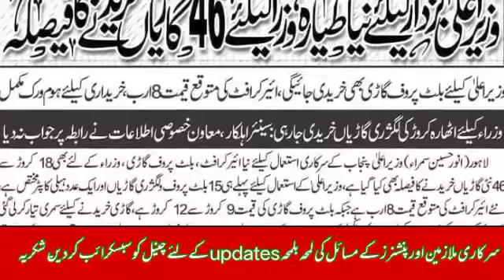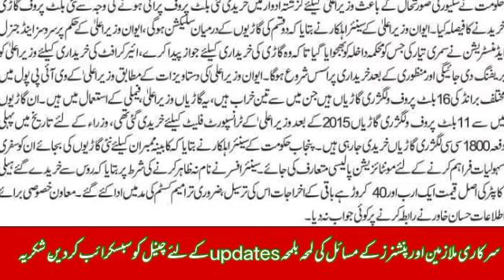new aircraft buying for chief minister punjab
new aircraft buying for chief minister punjab ‎@The Current Updats
newaircraftbuyingforchiefministerpunjab ‎@The Current Updats